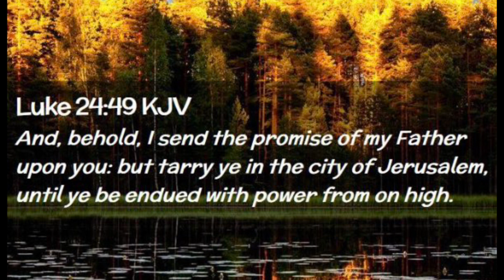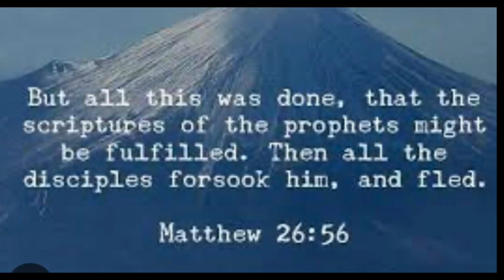What does the Baptism of the Holy Spirit mean for you individually ?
What does the baptism of the Holy Spirit do for a person ? Today we look at this and give what I think is a wonderful illustration God gave me some time ago. It is toward the end so please fully listen.

We have had some inquire about giving a donation to our ministry. We have no tax ID so any contribution would be considered a gift.